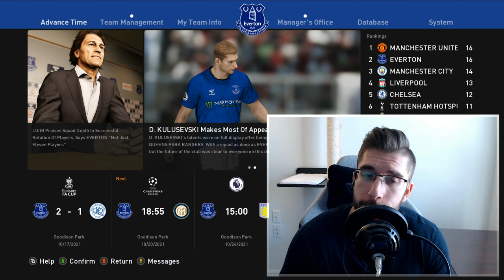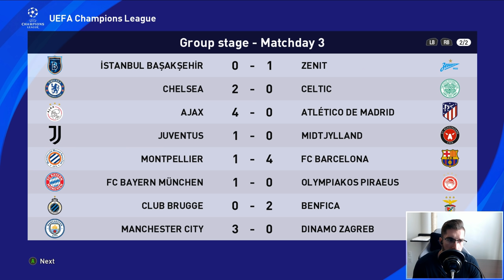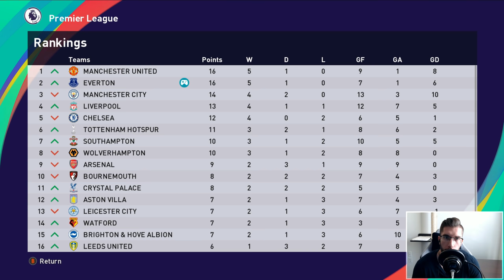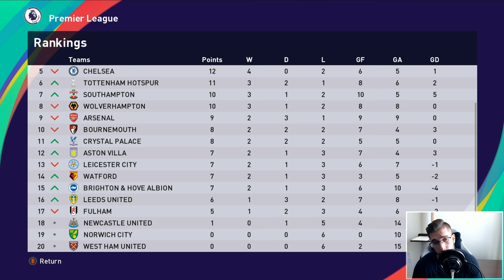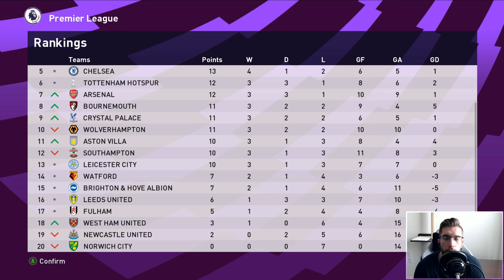[TTB] PES 2021 MASTER LEAGUE #29 - PARTING LIKE THE RED SEA! | CRAZY GOAL MOUTH SCRAMBLE!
Back to some Champions League action against Inter before some Aston Villa drama today folks!

For some top notch faces for PC check out Epic Faces!

▶️ PES Universe Option File
▶️ Klashmans Tactics
▶️ Full Manual (No Assists)
▶️ Superstar Difficulty

⏱️ Time Stamps:
Intro: 0:00
Lineup vs Inter Milan: 01:02
Everton vs Inter Milan (CL Game 3): 02:34
Results (CL Game 3): 17:38
Lineup vs Aston Villa: 19:37
Everton vs Aston Villa (Match Day 7): 20:34
Results (Match Day 7): 34:39